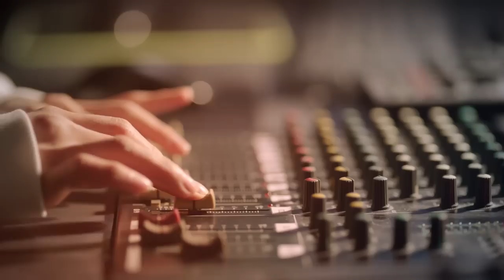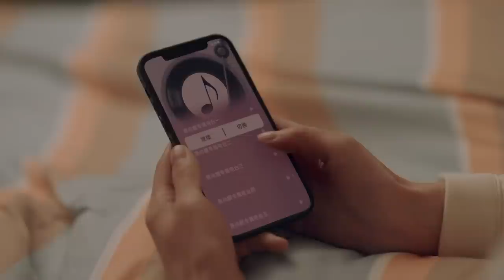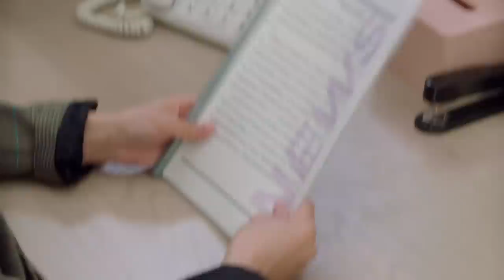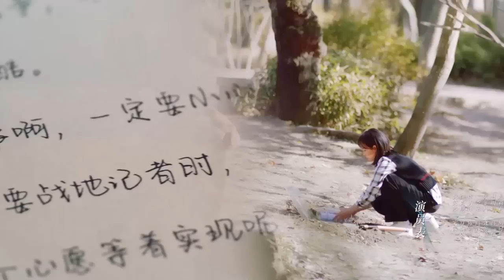[Multi-sub]《谁都知道我爱你》第9集｜宋茜 许魏洲 陈鹤一 高睿菲儿 Almost Lover EP9【捷成华视偶像剧场】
导演：戴小哲
主演：宋茜、许魏洲、陈鹤一、高睿菲儿、龚婉怡、高一仁、郭烁杰、任彬
集数：36

0:00-1:50 片头曲 宋茜《不过是，再见》
1:50-43:35 EP9 何笑然萧尚麒同居
43:35-45:05 片尾曲 刘宇宁《爱是不放手》